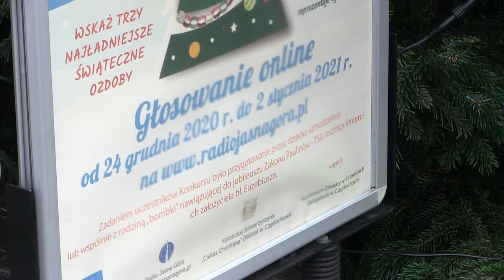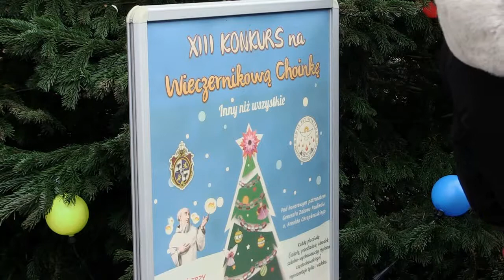Choinka Euzebiusza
Nie 45 choinek, a jedna, ale za to z 85 ozdobami. I nie dzieci, a ojcowie paulini stroili jasnogórskie drzewko. Ubieranie drzewek wieczernikowych to tak bogata tradycja, że nawet pandemia nie zatrzymała konkursu organizowanego przez Katolickie Stowarzyszenie Civitas Christiana w Częstochowie i zakon ojców paulinów.